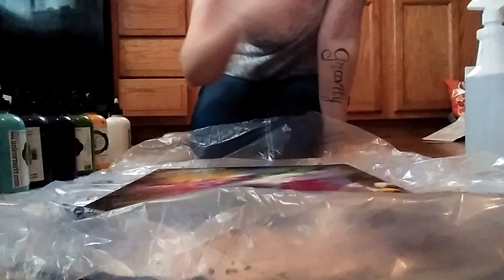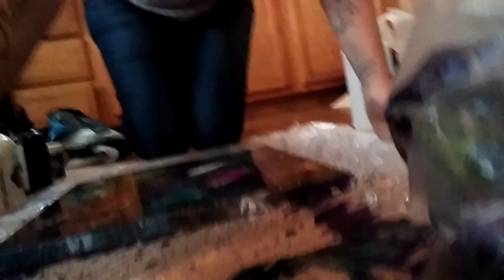Unicorn SPiT Galaxy Tutorial Part 1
Welcome back to my kitchen floor!
How I make my Galaxy paintings with Unicorn SPiT.